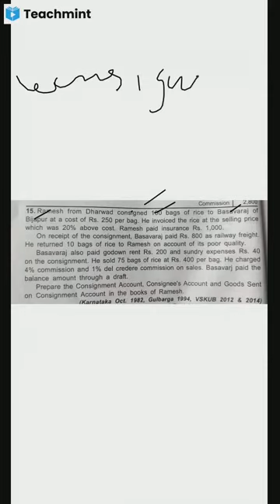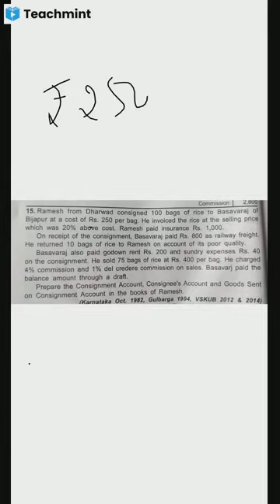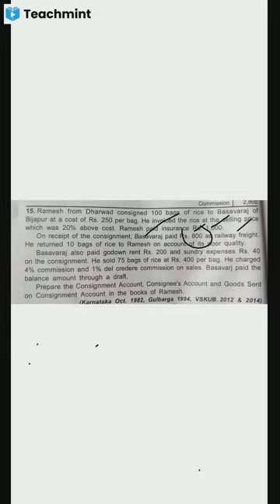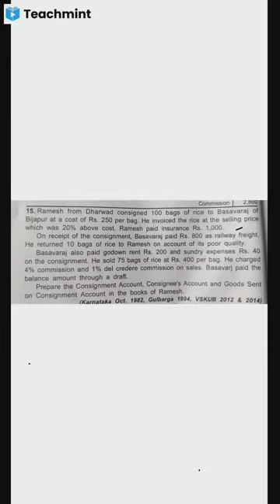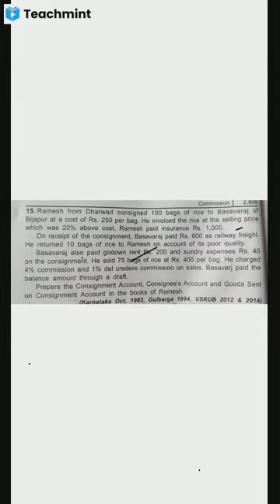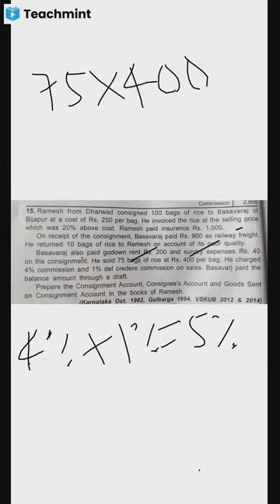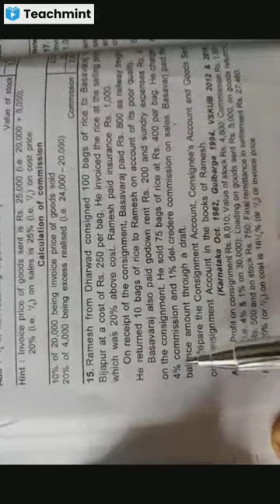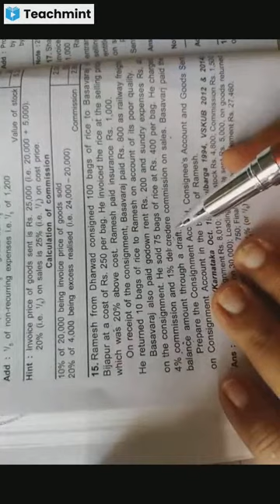Problem on Consignment| Invoice Price Method| Financial Accounting| BCom II Sem